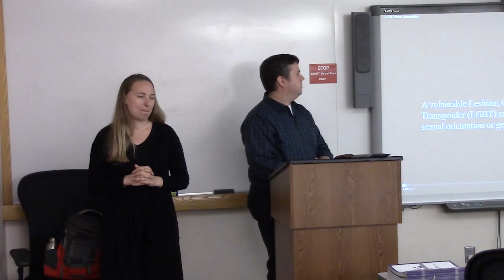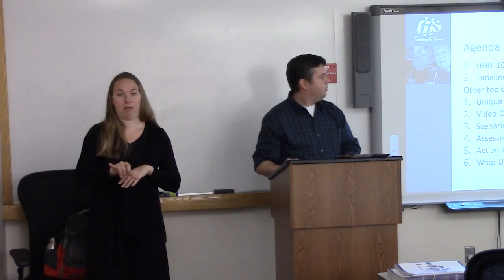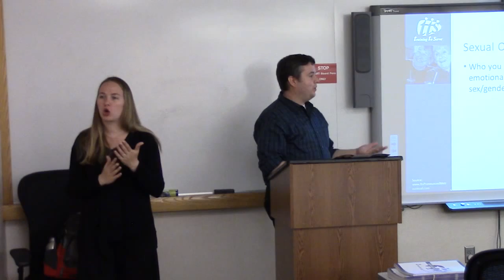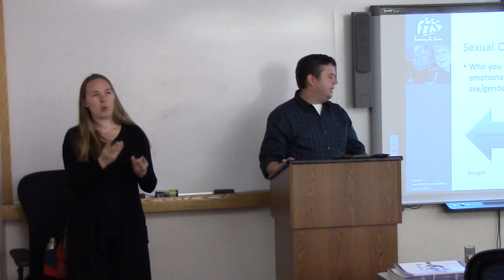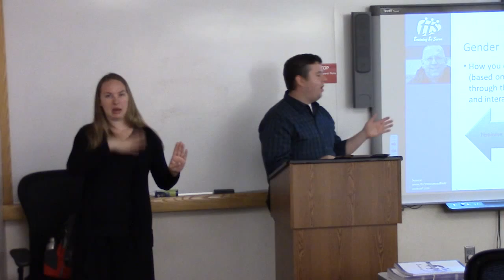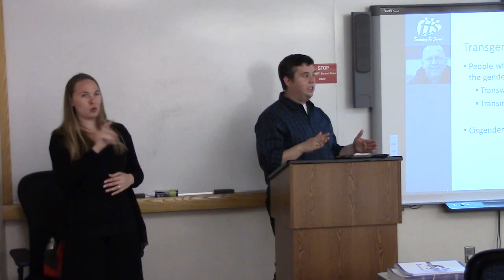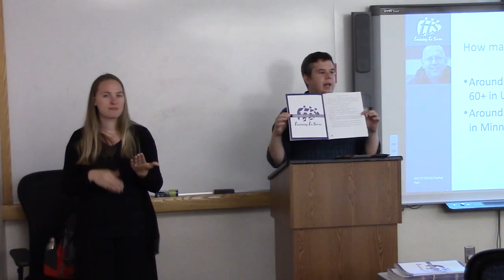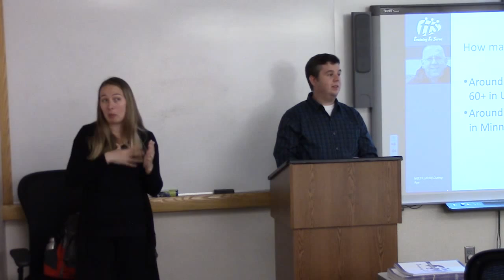LGBT 101 Lunch and Learn